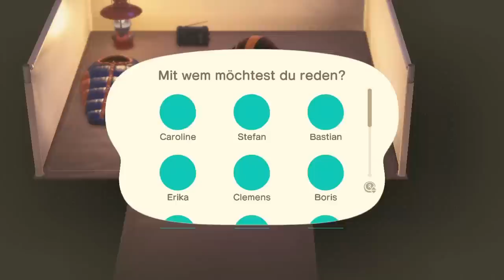BEWOHNER OHNE AMIIBO - GEHEIME Campingplatz Methode | Animal Crossing New Horizons Tipps deutsch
Animal Crossing New Horizons Tipps deutsch german Gameplay - Bewohner ohne amiibo geheime Campingplatz Methode

Dickes Danke an die coolen Kartoffeln, die es mir ermöglichen auch weiterhin täglich Videos zu bringen.
Und den Rittern: Marcus, Calamity Jane, worldnature, MD_Alex, Worjin, Jack Clipp, Erde Sonne, Rico, Maurice, Janphilipzockt & michael

Auf den ersten Blick ist Animal Crossing New Horizons eine Abkehr von meinen bisher behandelten Spieletiteln. Super putzig, entschläunigtes Gameplay und eine fast schon hypnotisch entspannende Atmosphäre. Genau das hat allerdings auch seinen eigenen Reiz und diesen übt Animal Crossing schon seit vielen Jahren auf mich aus, lasst mich diese Begeisterung weitergeben :D